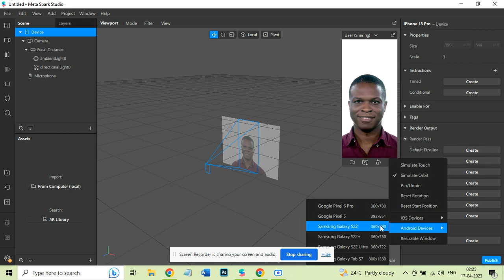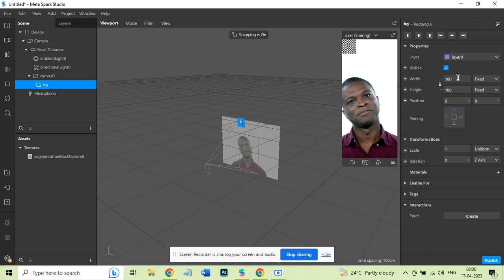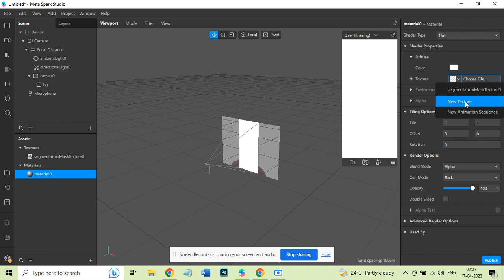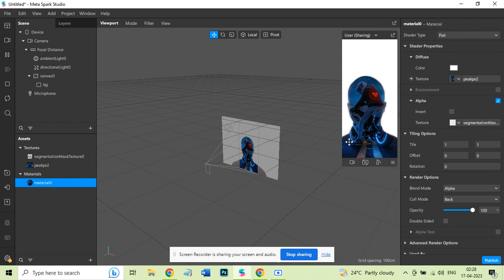How to Change Background | Meta Spark Studio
In this Meta Spark Studio Tutorial, I will show you how you can change the background.